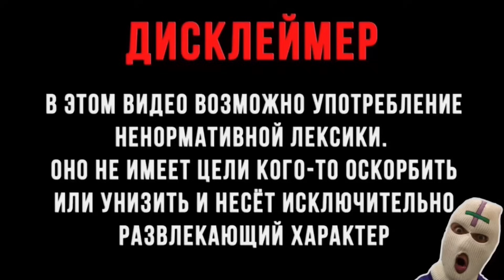МЭГГИ СИМПСОН И ЛЫСЫЙ ?! ИГРА The Baby In Yellow